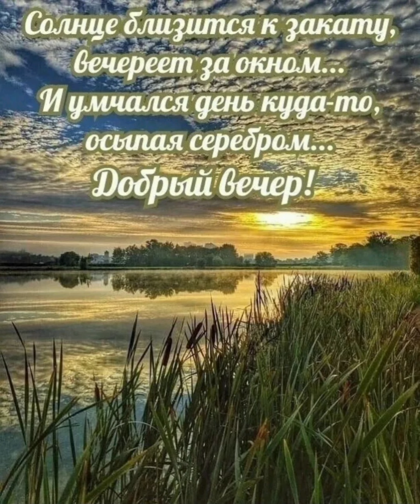15 октября 2024 г.